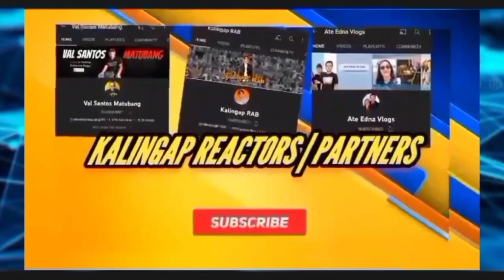kalingap Rab paano ba na inlove Kay mam Jacq Tapia#kalingaprab Jacq Tapia vlog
kalingap Rab paano ba na inlove Kay mam Jacq tapia